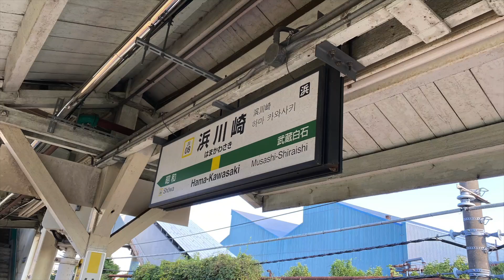鶴見線205系 鶴見駅開業150周年ヘッドマーク＠浜川崎駅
撮影日　2022/09/30
iPhone11にて撮影